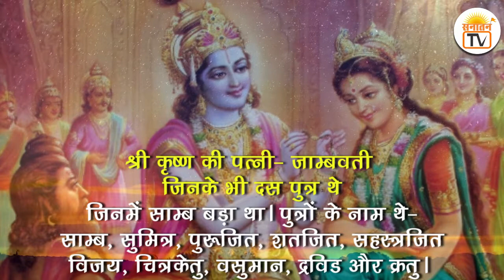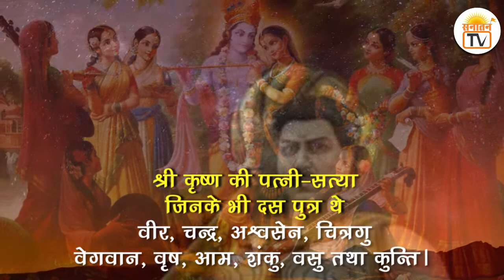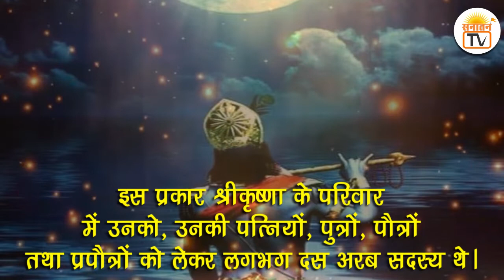कृष्ण के 1 लाख 61 हज़ार पुत्र थे I जानिए भगवान कृष्ण की वंशावली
All video is protected by International copyrights laws. Reproduction and distribution of this video content as in full or in part without written permission of the Sanatan Manch channel is strictly prohibited and all unauthorized usage, in any manner whatsoever, will be considered as copyright infringement and such acts will face legal prosecution and/or penal action.

सनातन मंच चैनल पर मौजूद वीडियो, फोटो यह शॉर्ट वीडियो या अन्य किसी भी प्रकार की सामग्री का उपयोग बगैर अनुमति के ना करें अन्यथा आपके चैनल पर कॉपीराइट स्ट्राइक दी जाएगी